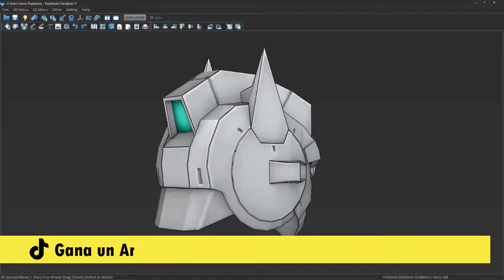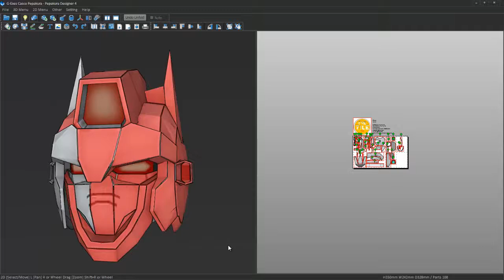G-Exes Pepakura |The File Pro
1-Entra al Enlace y Copia el Codigo D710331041
2-Dale en Unete y Descarga TikTok
3-Instala,Regístrate,introduce el Código de invitacion
4-Gana Puntos y Reclama un Archivo PREMIUM
5-Archivos  Disponibles para Reclamo
   -Corona Loki
   -Mascara Canba Cumber
   -Cabeza Demogorgon
   -Cualquier Casco o Peluca

Contraseña:  G-Exes/thefilepro
Tienda Etsy

Creditos a Los Creadores //All Copyright reserved to its creator.//Todos los Derechos de Autor son reservados a su creador